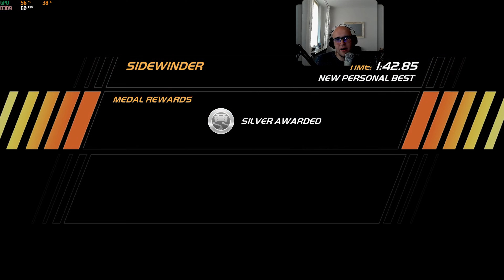NFS Hot Pursuit 2010 #7 EMP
TIKTOK (publikuje tutaj same shortsy z mojego Youtube)
- Założyłem Discorda, jestem totalnym dinozaurem, na razie będzie wyglądał w taki sposób, w przyszlłości go rozwinę i będzie wyglądał dużo lepiej i będzie

Zapraszam do zapoznania się z innymi seriami na tym kanale, jest tutaj dosyć pokaźny zbiór, od początku swojej działalności na YouTube udało mi się wrzucić jak do tej pory ponad 4000 filmów ze wszelakiej tematyki gier, wejdź i spójrz, być może grałem w grę gdzie nurtował Cię jakiś trudny moment, albo chciałbyś powrócić do jakiegoś sentymentalnego momentu z gry ze swojego dzieciństwa, wejdź i poszukaj.
Link do całej playlisty — ZOBACZ INNE MATERIAŁY Z SERII

"Need for Speed: Hot Pursuit" z 2010 roku to gra wyścigowa opracowana przez studio Criterion Games i wydana przez Electronic Arts. Jest to jedna z części popularnej serii "Need for Speed" i była chwalona za powrót do korzeni serii, skupiając się na szybkich wyścigach i policyjnych pościgach. Oto kilka kluczowych informacji na temat tej gry:

1. Fabuła i Tryby Gry
Gra nie posiada głębokiej fabuły w tradycyjnym sensie, ale oferuje tryb kariery, w którym gracze mogą wcielić się zarówno w kierowców ulicznych, jak i policjantów. Główne tryby gry to:
Wyścigi: Klasyczne wyścigi, w których gracze rywalizują o pierwsze miejsce.
Pościgi: Gracze jako policjanci muszą zatrzymać piratów drogowych, używając różnych metod.
Czasówki: Gracze muszą pokonać trasę w określonym czasie.
2. Gameplay i Mechanika Gry
"Hot Pursuit" z 2010 roku skupia się na szybkiej, adrenalizującej rozgrywce z dynamicznymi pościgami policyjnymi. Kilka cech gry to:

Policyjne pościgi: Gracze mogą wcielić się w policjantów i używać różnych narzędzi, takich jak kolczatki, bariery drogowe, oraz EMP (impuls elektromagnetyczny), aby zatrzymać przestępców.
Ekskluzywne samochody: Gra oferuje szeroką gamę luksusowych i sportowych samochodów, takich jak Lamborghini, Bugatti, Porsche i wiele innych.
System nagród: Gracze mogą zdobywać punkty za różne osiągnięcia, co pozwala na odblokowanie nowych samochodów i ulepszeń.
Tryb multiplayer: Gra oferuje rozbudowany tryb wieloosobowy, który pozwala na rywalizację z innymi graczami online.
3. Grafika i Dźwięk
Gra została pochwalona za wysoką jakość grafiki, realistyczne modele samochodów oraz piękne, zróżnicowane środowiska wyścigowe, które obejmują zarówno miejskie krajobrazy, jak i malownicze trasy górskie. Efekty dźwiękowe, takie jak ryki silników i syreny policyjne, oraz ścieżka dźwiękowa zawierająca różnorodne utwory muzyczne, dodają dynamiki rozgrywce.

"Need for Speed: Hot Pursuit" z 2010 roku to gra, która wciąga zarówno miłośników szybkich wyścigów, jak i tych, którzy kochają adrenalinę policyjnych pościgów. Criterion Games udało się stworzyć produkt, który zachwycił graczy na całym świecie i pozostaje jednym z najbardziej pamiętanych tytułów w serii "Need for Speed".